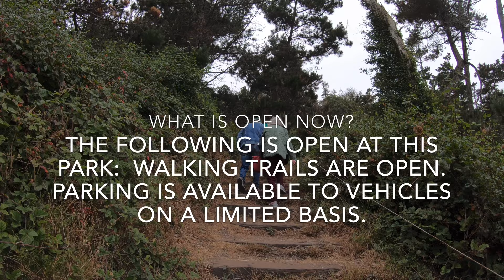Point Lobos State Natural Reserve / COVID-19 / What to expect??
Point Lobos and the Point Lobos State Natural Reserve is the "crown jewel" of California's 280 state parks.Australian-born landscape artist Francis McComas described the point as the "greatest meeting of land and water in the world." Adjoining Point Lobos is "one of the richest marine habitats in California." The ocean habitat is protected by two marine protected areas, the Point Lobos State Marine Reserve and Point Lobos State Marine Conservation Area. The sea near Point Lobos is considered one the best locations for scuba diving on the Monterey Peninsula and along the California coast.